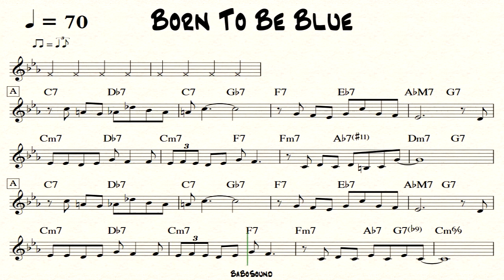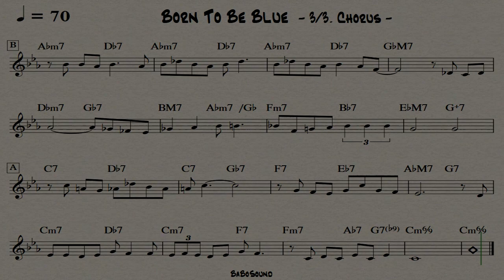Born To Be Blue / Backing Track (Bass Only) / Bass Comping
- Born To Be Blue
- Backing Track / Bass Only (With Lead Sheet Music)
- Bass Comping
- BPM :70
- Style : Ballad
- 3 Chorus